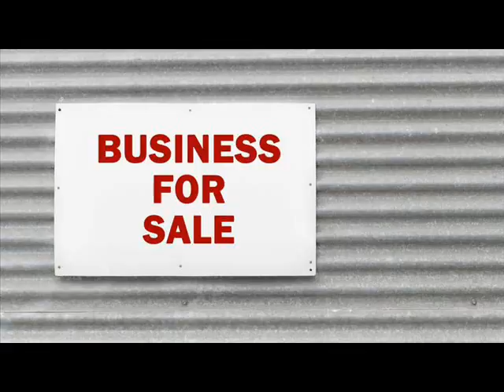Websites For Sale Aberdeen Bingham Idaho.wmv